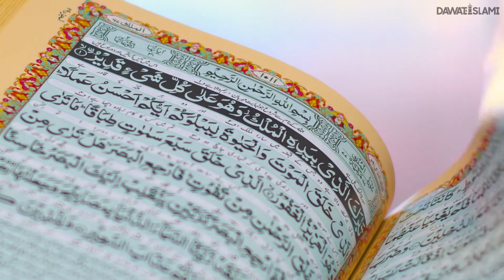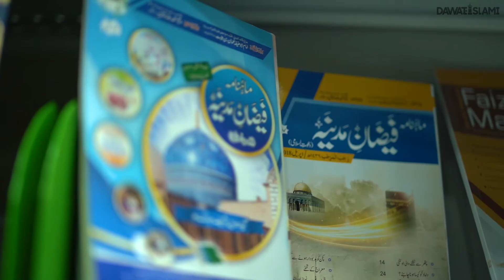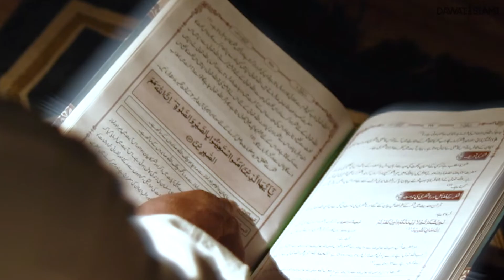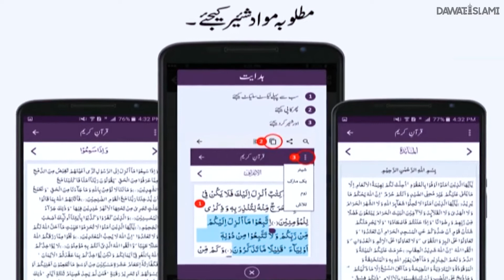Sab Say Phlay Quran Pak Ka Tarjuma Kis Zuban Mai Huwa | Haji Shahid Attari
Welcome to "Haji Shahid Attari" YouTube channel.
This is Haji Shahid Attari's official YouTube channel.